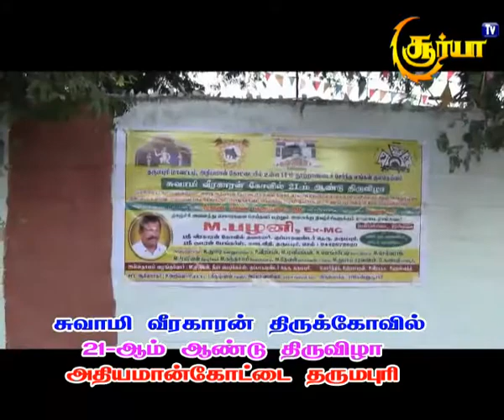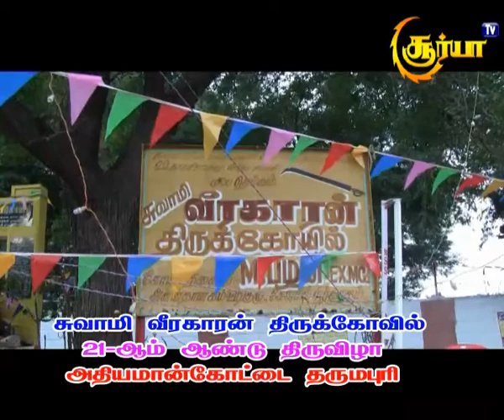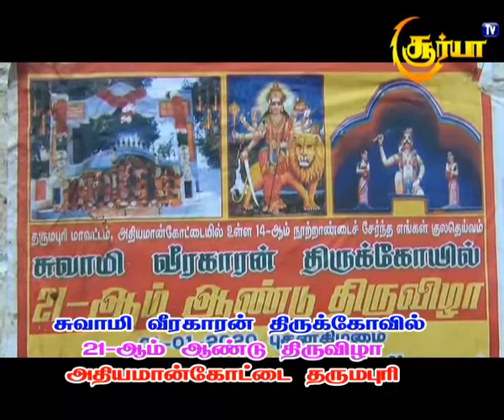வீரகாரன் திருக்கோவிலில் 21 ஆம் ஆண்டு திருவிழா